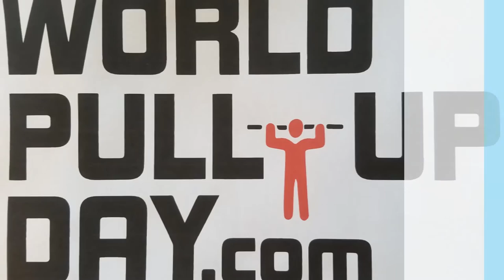GARNEY WORLD PULL UP DAY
Our Project Team in Kingsport Tennessee participated in World Pull up Day raising money for Knoxprocorps.org.  100% of our fundraising is used to help impoverished communities local and abroad.